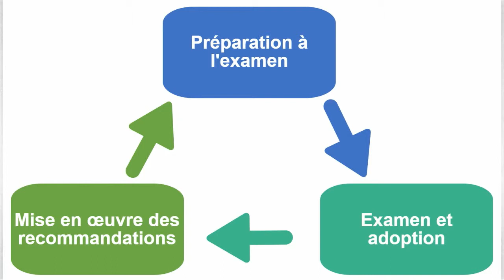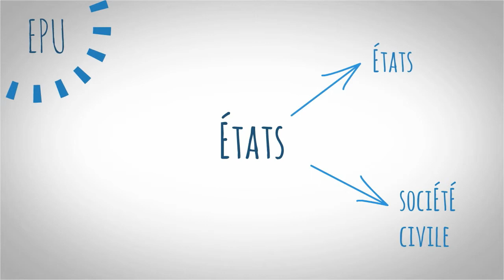Qu'est-ce que l'EPU ?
L'Examen Periodique Universel